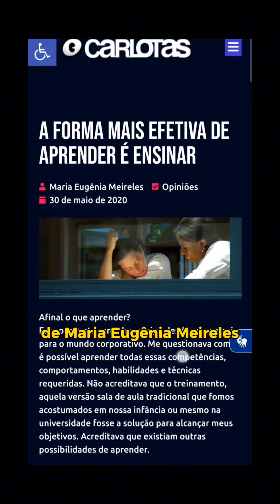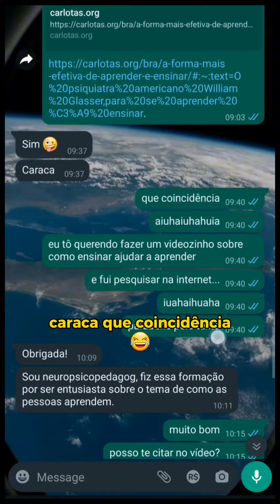Faça isso e turbine o seu INGLÊS 🚀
É tiro e queda...